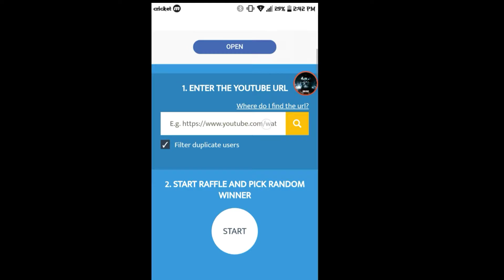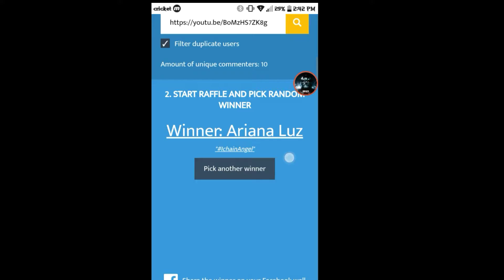Insane PreSplit!!! And GlueTrick!!!!🎉💢💯- give Away chosen READ DESCRIPTION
Add me on skype or instagram yt_IChainAngel
 This is my first presplit with a gluetrick.

Recorder mobizen

Editor kinemaster pro and PowerDirector Pro